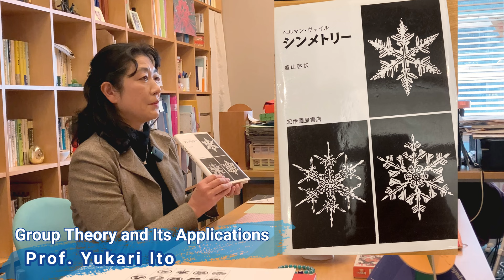Group Theory and Its Applications/Prof. Yukari Ito [UTokyo GUC 2023 Course Introduction]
Syllabus